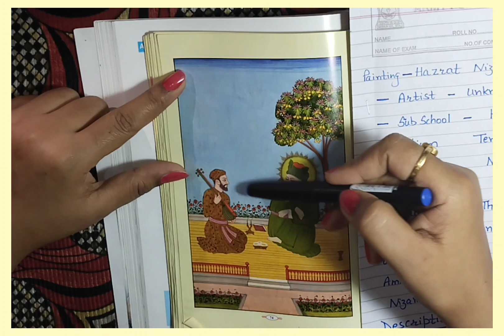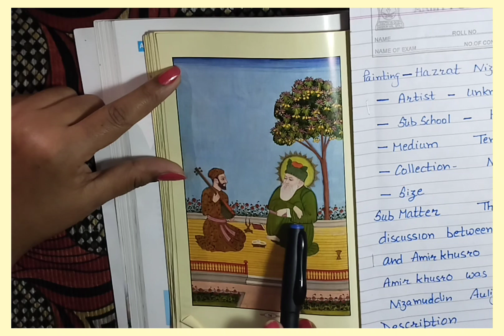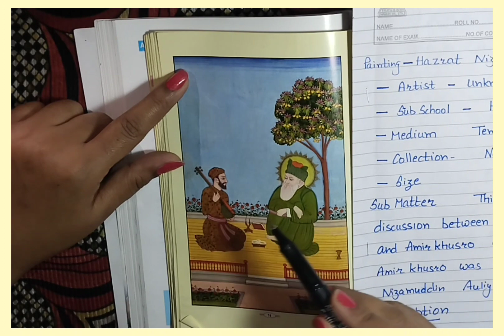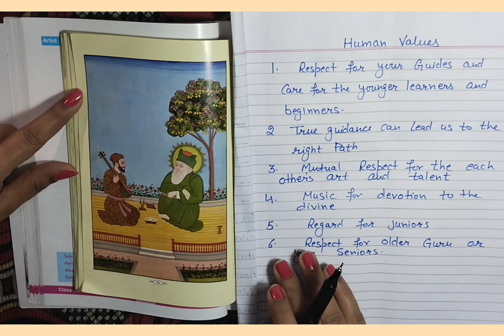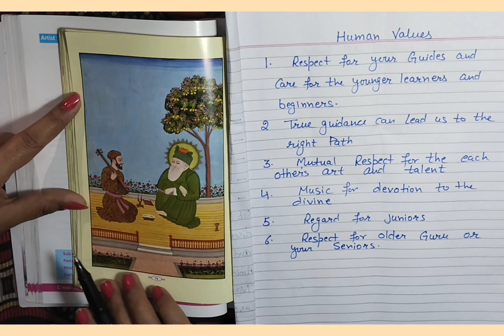Hazrat nizamuddin Auliya and Amir khusro (Deccan school of Art)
this painting is portrait study of two saints Hazrat Nizamuddin auliya and Amir khusro